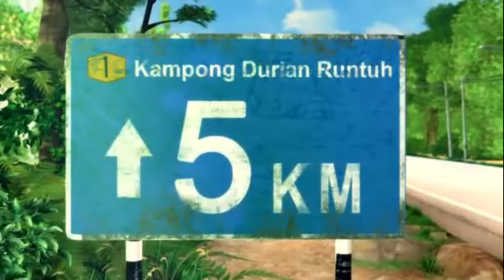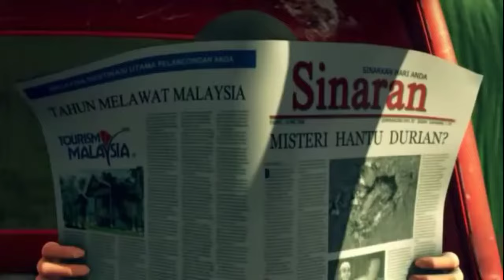Monyet film upin ipin hantu durian runtuh